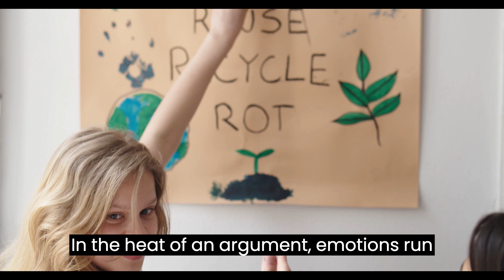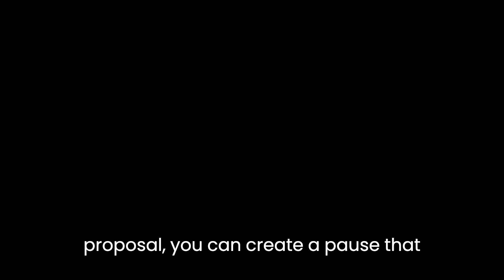9 Situations Where It’s Better to Stay Silent / @True Inspired Action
9 Situations Where It’s Better to Stay Silent  / @True Inspired Action

In this insightful video, we will explore nine situations where it's often better to stay silent. Communication is a powerful tool, but there are times when silence can be more beneficial than speaking up. We will delve into these situations, discussing scenarios such as heated arguments, sensitive topics, and moments of grief. By recognising when to hold our tongues, we can avoid unnecessary conflicts, show respect for others, and create a more peaceful environment. Get ready to gain valuable insights into the power of silence and learn how to navigate these situations with grace and wisdom.

situations to stay silent
 when to stay quiet
 be silent in five situations
 stay silent
7 situations where its better to stay silent
 situations where it’s better to stay silent
 7 situations where it's better to stay silent
stay silent in these situations
 be silence in five situations
 its better to stay silent
 always be silent in five situation
 9 situations where you should stay silent
 7 situation where you should stay silent
stay silent in 9 situations

stay silent, the power of silence, avoid conflicts, when to stay quiet, show respect, silence, social skills, self improvement, keeping quiet, wisdom, mindfulness, people skills, conversation, self awareness, how to, situations to stay silent, maintaining trust, wise choice, respectful communication, avoiding arguments, psychology, keep quite in this five situations, be silent in five situations, inspirational quotes, power of silence, situations where it’s better to stay silent, always be silent in 10 situations, always be silent in 5 situations, always be silent in five situations, 7 situations where its better to stay silent, how to be silent, 7 situations where it's better to stay silent, its better to stay silent, always be silent in five situation, be silence in five situations, Stoic philosophy, philosophical stoicism, stoicism philosophy, stoicism motivation, stoic motivation